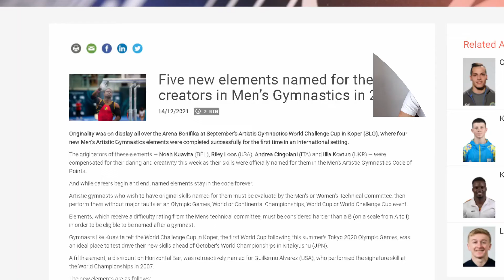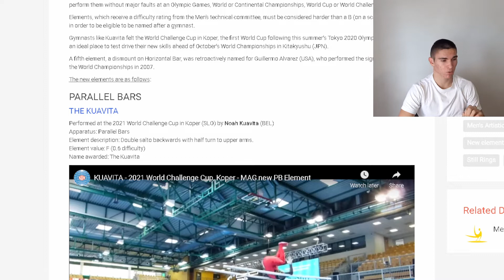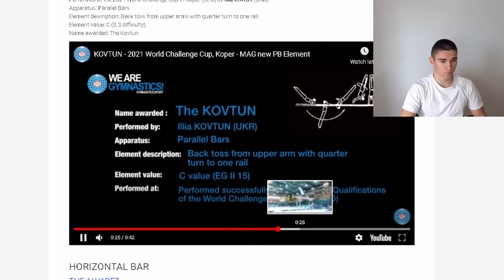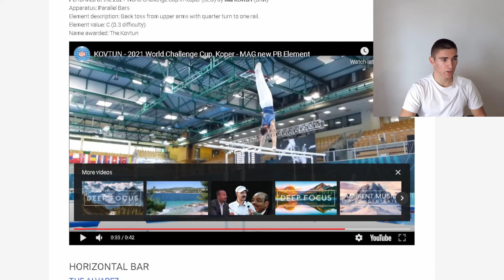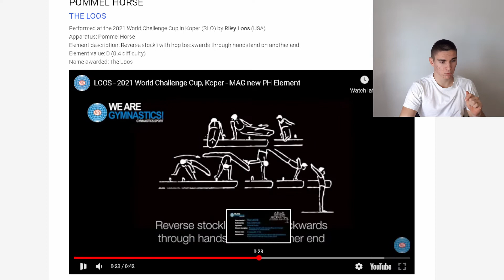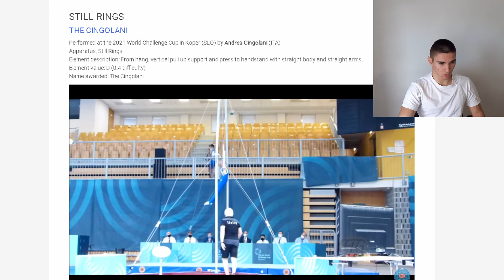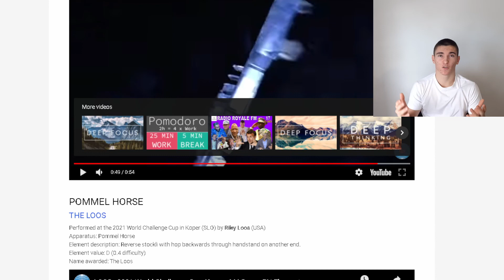5 NOVIH gimnastičkih elemenata u 2021.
Dobro došao na Gimnastičku Gimnaziju!

U ovom videu prikazano je 5 novih gimnastičkih elemenata koji su izvedeni u 2021.!

Nadam se da ti se svidio ovaj video i da si dobio motivaciju za treniranje,
ako do sada već ne treniraš,
ili ideje za nove vježbe koje možeš ubaciti u svoj program.

Drago mi je da sam pomogao.

kako ne bi propustio buduće videe.
te da ostaviš like na ovome videu.
Hvala!

Hvala ti!